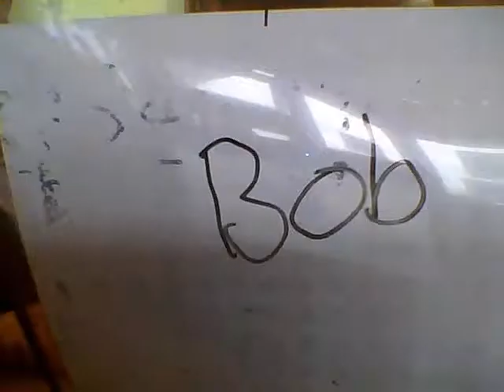katie and chloe the evil dinos2.wmv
Class 9 have been exploring stop-frame animation. Here is a video that they have made